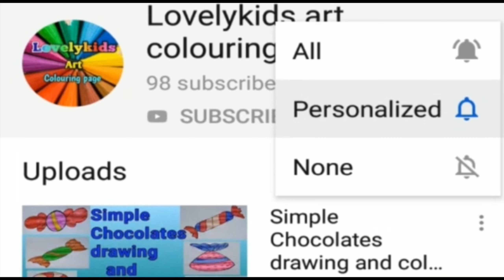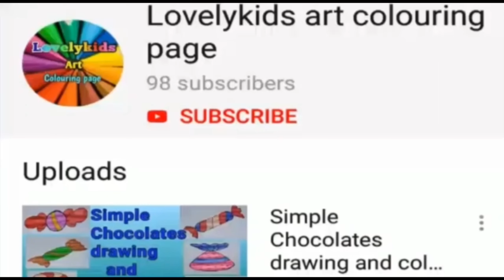J for Jug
Hello kids.

In this video shows that how to draw a Jug drawing and colouring